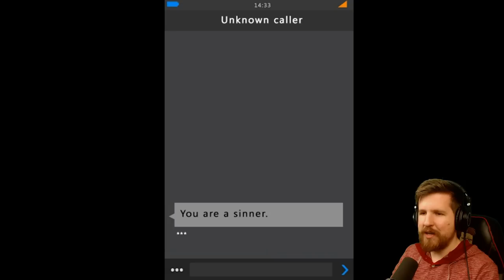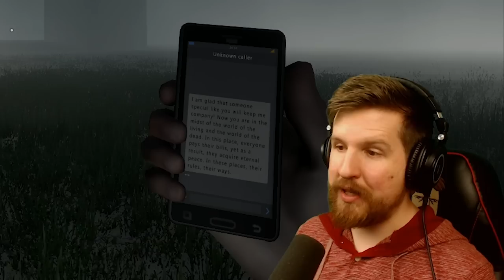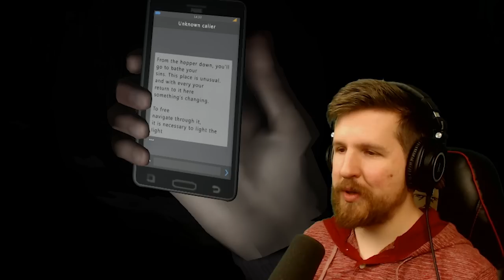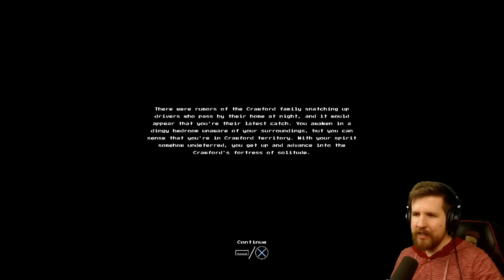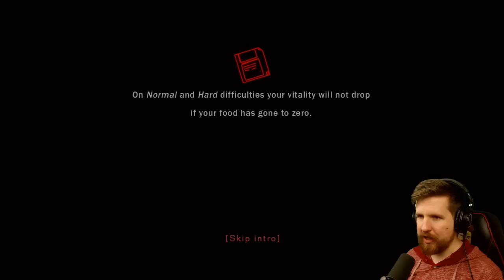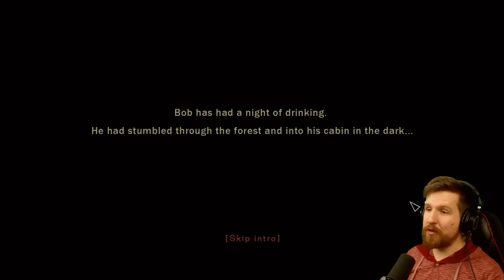3 RANDOM HORROR GAMES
It's another edition of 3 random scary games...! Although the scariest thing about them might be the grammar in the text messages from the first game.